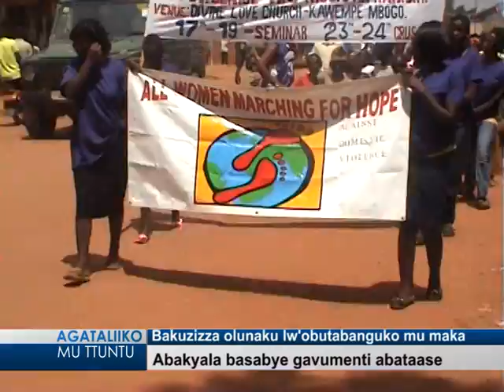Mikwano gy'omuyimbi Kafeero gimusabidde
Bayimbye ezimu ku nnyimbaze